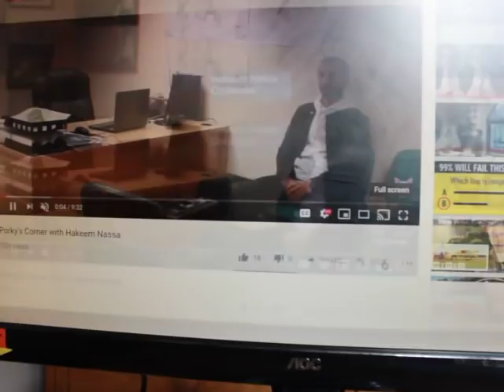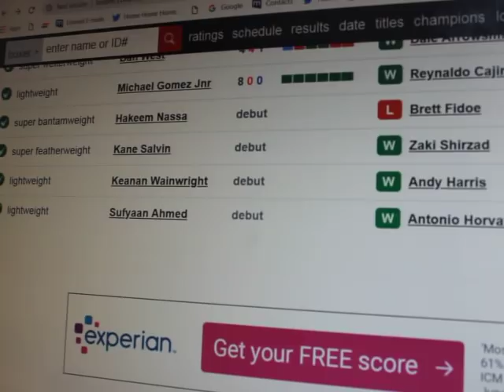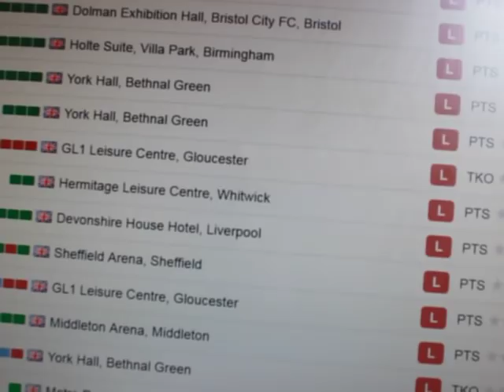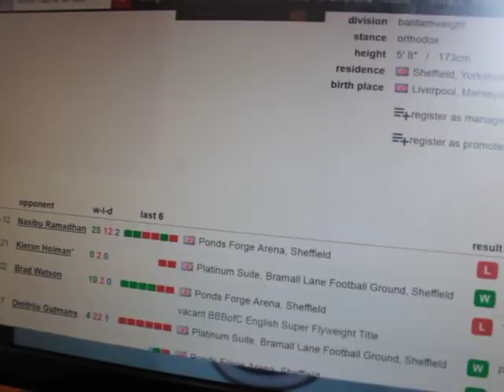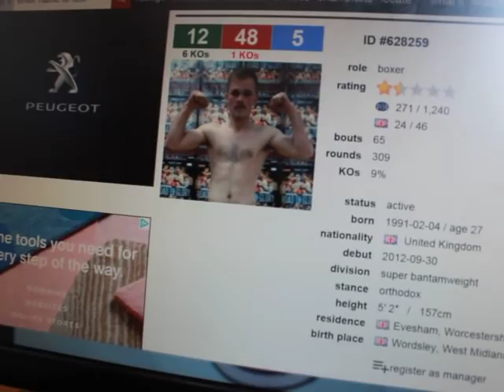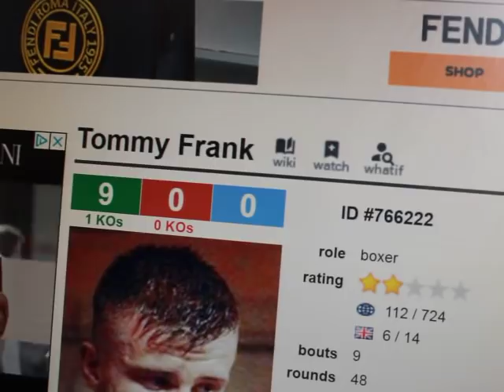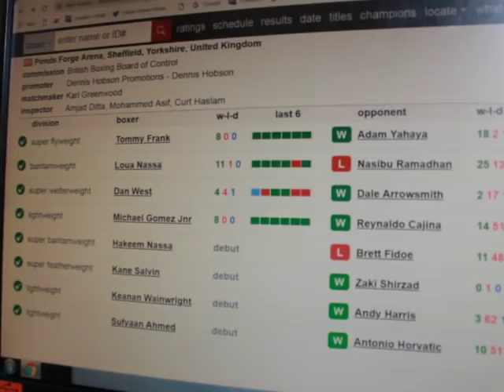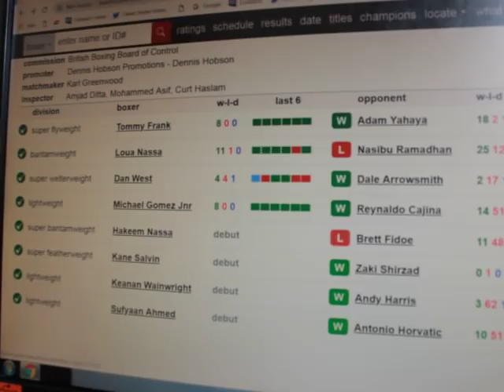Verdict on Fridays Dennis Hobson Show on freesports tv